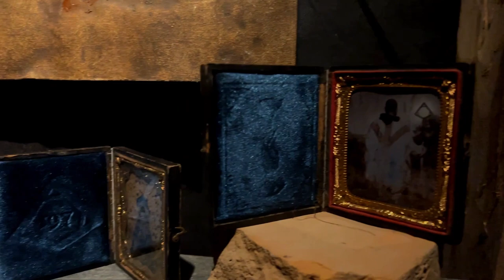Artist in Residence: The Empty One (Estonia 2022)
"The Empty One", a multimedia installation produced in Vaskjala, Estonia (just outside Tallin) as part of the time spent at Copperleg Artist Residency in November/ December of 2022. In the large, cold attic of an old school house, the central figure is presented as a floating video projection on suspended sheets of plexi-glass. The layered configuration gives volume and depth to the moving projected figure, a character loosely based on the Estonian folklore stories of Vanatühi, a dark, ogre-like old man that sometimes wears his "küüntest kübar", or hat made of fingernails, which renders him invisible. The final presentation included elements of painting,  photographic artifacts and some clay ocarinas. In addition, a full screen video projection loops beyond the forward elements giving the piece an almost narrative atmosphere. (see documentation video below)

"Old Man, Vance" lives along the Falu Bogs out near the edge of the town,  Mallet Creek. Sometimes, one can hear the faint calls from his clay ocarina which usually means that you should probably keep moving. You're not likely to catch a glimpse him drifting between the trees while he's wearing his hat